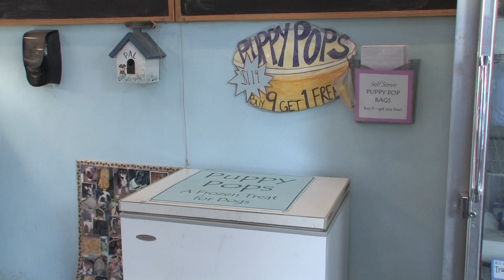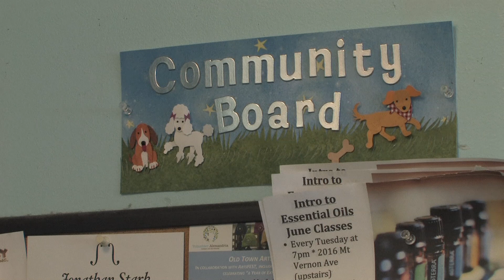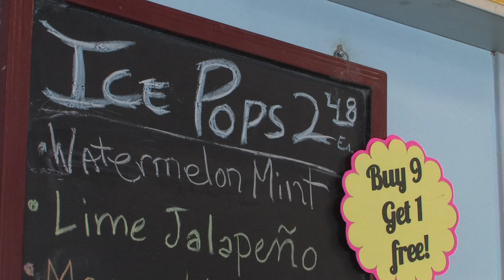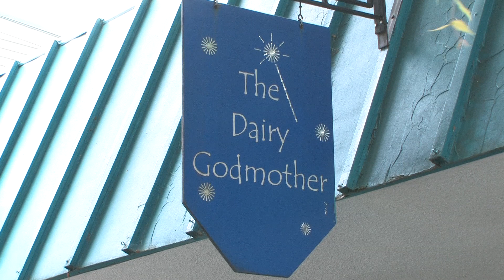Elizabeth Davis at The Dairy Godmother - Alexandria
Elizabeth Davis talks about opening up the Dairy Godmother, and why she enjoys making desserts for the people of Northern Virginia.